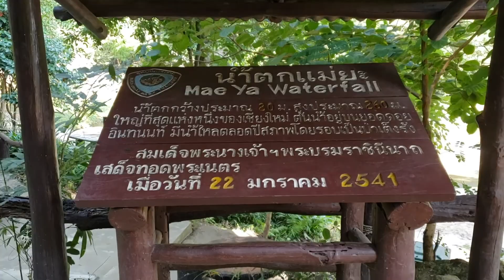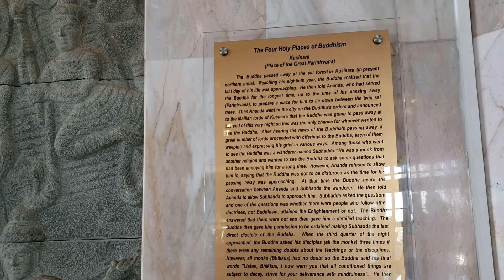Vlog#5 Day 6: Mae Ya, Wachirathan, and Siribhumi waterfalls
Visited three waterfalls in Chiangmai, Thailand.